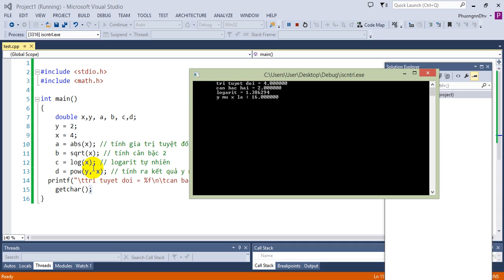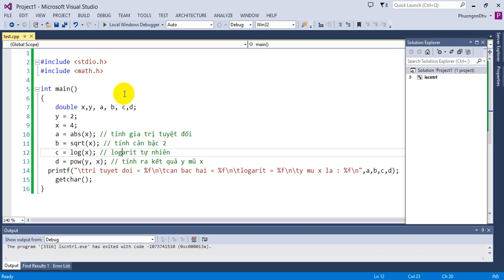Ngôn ngữ C - Bài 39 - Một sô hàm cơ bản trong thư viện Math.h